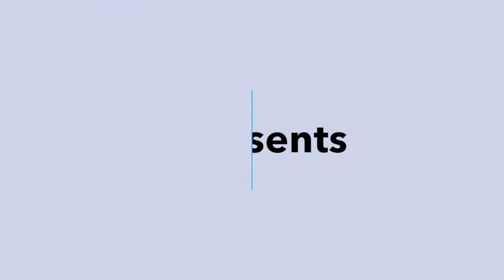Exclusive Interview With UBTV's Director Dr. Riyanto, M.Hum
Kenali lebih dalam tentang UBTV (Universitas Brawijaya Televisi) melalui wawancara eksklusif bersama direktur UBTV dan Radio, Dr. Riyanto, M.Hum.